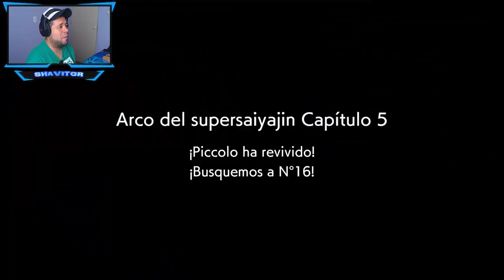Dragon Ball Fighters Z #3: Salvando a Piccolo - Me Espian Mientras Grabo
Dragon Ball Fighters Z: Salvando a Piccolo - Mi Mama Se Aprovecha De Mi Fama XD